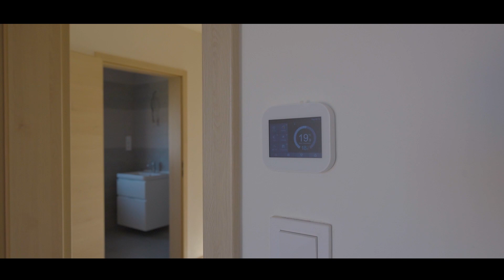RD 5+kk/G, 143 m2, na pozemku 485 m2,Komorní Hrádek u Chocerad, Benešov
RD 5+kk/G, 143 m2, na pozemku 485 m2,
Komorní Hrádek u Chocerad, Benešov

Zvětšili jsme užitnou plochu domu o 28 m2 !, navýšili jsme standard u aktuálně volných domů, přidali
jsme druhou koupelnu a předokenní rolety a jako bonus přidáváme venkovní terasu.
Nabízíme dvoupodlažní dům typu ARRAN 5+kk/G, nově s užitnou plochou 143 m2 vč. garáže 16 m2 a
venkovní terasy ze zámkové dlažby s výměrou 30m2 , na vlastním pozemku, se samostatným
vchodem a zahradou o výměře 485 m2 (826/107). Dům je součástí pokračující výstavby rodinných
domů v obci Komorní Hrádek u Chocerad, okres Benešov. Domy se nabízí jako dokončené a v ceně
domu je zahrnuta stavba domu na klíč včetně základů, pozemku, chodníčků a parkovacích stání,
oplocení ze tří stran a zděná příčka u vstupu domu, oddělující obě poloviny domu. V ceně není
oplocení z uliční části domu. Více informací na webových stránkách prodejce. Dům samotný je
zděnou stavbou, postavený na betonové desce. Dispozice domu je rozdělena do dvou podlaží,
přičemž v 1.NP je obývací pokoj s kuchyňským koutem a přímým vstupem na zahradu domu.
Kuchyňskou linku na míru od značky Gorenje, lze získat s 30% slevou! Dále je zde koupelna se
sprchovým koutem, umyvadlem a WC. K nebytovým částem pak patří garáž integrovaná do domu. Ve
2.NP jsou čtyři ložnice a koupelna s oknem a WC. Obě koupelny nabídnou velkoformátové obklady a
sanitu od značek Laufen a HansGrohe. Zcela novým prostorem v domě je pochozí půda s výměrou 28
m2, přístupná z chodby po stahovacím žebříku. Je to další skvělý úložný prostor pro tento dům. Příčky
oddělující jednotlivé pokoje, jsou nosné a nelze je odstranit. Na podlahách kromě dlažby je lepený
vinyl. Primárním zdrojem vytápění je elektrická topná rohož, doplňkovým, v ceně domu krbová
kamna. Ohřev teplé vody je pak podle nových norem zajištěn fotovoltaickými panely na střeše.
Teplotu v každé místnosti lze ovládat samostatně Dům je napojen na všechny dostupné IS, a to
včetně instalace optických kabelů. Dům s č. 34 je v pokročilé fázi rozestavěnosti a bydlet v něm je tak
možné během pár měsíců. Další realizace zbývajících RD jsou plánovány vždy postupně a na termín
jejich dokončení je třeba, se spojit s makléřem. Konečná podoba projektu je včetně dokončených
komunikací a chodníků. Průkaz energetické náročnosti budovy B. Způsob financování, doba
dokončení stavby a veškeré použité standardy a vybavení domu je podrobně popsáno na webových
stránkách prodejce. Obec Komorní Hrádek je příznačná svou klidovou podobou, množstvím zeleně i
výbornou dopravní dostupností. Obec Komorní Hrádek a nabízená lokalita jsou skutečně příjemným
místem pro bydlení. Obec je velmi dobře dostupná z dálnice D1 exit 29, tj. 20 minut na okraj Prahy,
druhým směrem je pak spojení do města Benešov s kompletní občanskou vybaveností. Možné
financovat hypotečním úvěrem-financování projektové. Více informací na schůzce, kterou si s Vámi rádi sjednáme.

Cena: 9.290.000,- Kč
Více informací naleznete na mém webu: